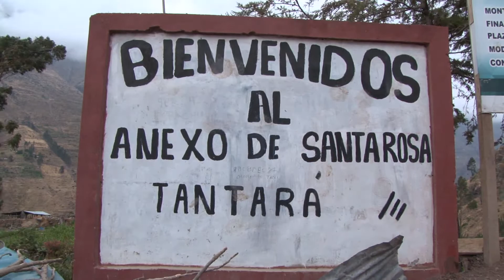BANDA HNOS.SANTIAGO un domingo yo la vi huayno